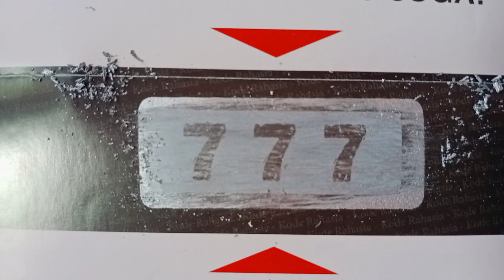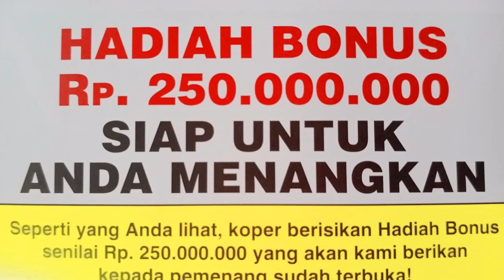NUMBERS 777 TO OPEN THE MONEY STUFF? number numbers #777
NUMBERS 777 TO OPEN THE MONEY STUFF
DO YOU HAVE THE NUMBERS 777 TO OPEN THE MONEY STUFF?